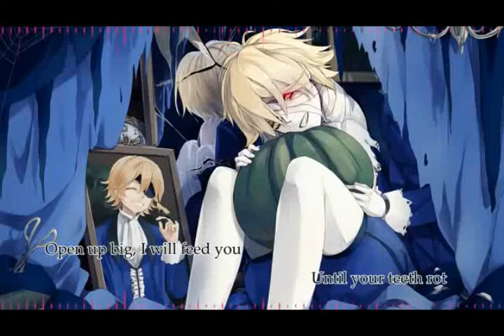[Vocaloid] - Pumpkin March - YOHIOloid Cover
I noticed that I made a chorus featuring Oliver, YOHIOloid, Avanna, and Luka (I borrowed other peoples' covers of them. Not my own.) I recieved a comment that the YOHIOloid original one was removed and I thought I'd put a new one up for that person. It may not be the same one, but I hope this will replace it well.